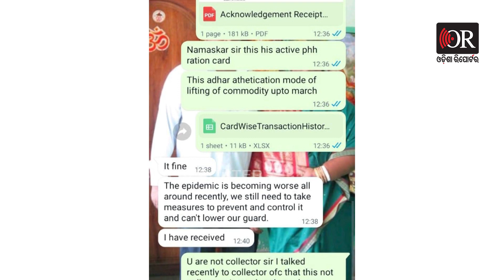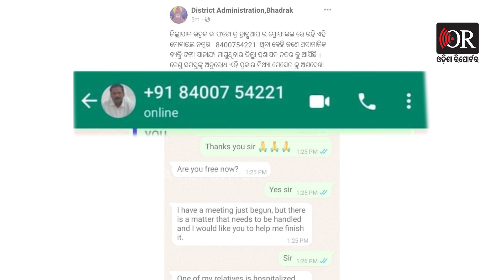ସାଇବର ଠକର ଡିପିରେ ଜିଲ୍ଲାପାଳଙ୍କ ଫଟୋ | Odisha Reporter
ହ୍ୱାଟ୍ସଆପ୍ ଡିପିରେ ଭଦ୍ରକ ଜିଲ୍ଲାପାଳ ତ୍ରିଲୋଚନ ମାଝୀଙ୍କ ଫଟୋ । ହେଲେ ନମ୍ୱର ଆଉ କାହାର । ନିଜେ ଜିଲ୍ଲାପାଳ କହି ପରିଚୟ ଦେଉଛି । ଆଉ ସାହାଯ୍ୟ ଆଳରେ ଟଙ୍କା ମାଗୁଛି ।  ଜଣେ ଜିଲ୍ଲାପାଳ କାହିଁକି ସାଧାରଣ ଲୋକଟିକୁ ଆର୍ଥିକ ସାହାଯ୍ୟ ମାଗିବେ ।